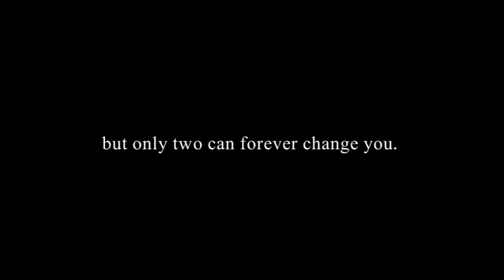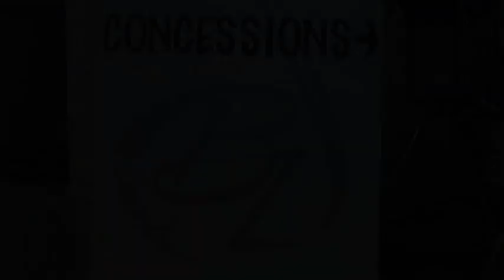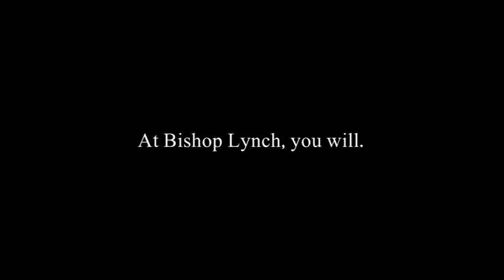2014 Bishop Lynch Acceptance Video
Congratulations! You have been accepted to Bishop Lynch High School for the 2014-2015 school year! See you in the fall!